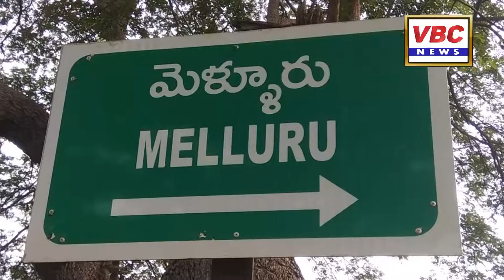| VBC News | East Godavari పాఠశాల ప్రధానోపాధ్యాయుడు పడాల కాశీవిశ్వనాధ రెడ్డి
పాఠశాల ప్రధానోపాధ్యాయుడు పడాల కాశీవిశ్వనాధ రెడ్డి అధ్యక్షతన జరిగిన ఈ కార్యక్రమంలో పలువురు మాట్లాడుతూ 30 సంవత్సరాల ఉపాధ్యాయ వృత్తిలో ఉపాధ్యాయునిగా, ఎమ్మార్పీగా, సంఘనాయకునిగా, స్కూల్ కాంప్లెక్ కార్యదర్శి గా నిరంతరం విద్యా వికాసానికి తను పనిచేసిన పాఠశాలల   అభివృద్ధికి ప్రసాద్ అందించిన సేవలను కొనియాడారు. అనంతరం సూర్యప్రసాద్ మాతృ వందనం కార్యక్రమం నిర్వహించగా

 గ్రామస్తులు ఉపాధ్యాయులు, విద్యార్థులు సూర్యప్రసాద్ దంపతులను ఘనంగా సత్కరించారు. ఈ సందర్భంగా సన్మానాగ్రహీత తనకు జరిగిన సత్కారానికి ఉచిత రీతిన ధన్యవాదాలు తెలిపారు. కార్యక్రమంలో సమగ్ర శిక్ష సిఎంఓ శివరామకృష్ణయ్య, బిక్కవోలు, అనపర్తి ఎం ఈ ఓ లు ఎం. శ్రీనివాసు, ఏ. నాగరాజు, గ్రామ సర్పంచ్ ఉపసర్పంచ్ లు పెద్దిరెడ్డి సత్యసాయిరాం, కొమ్మన ఆనంద్, పాఠశాల PMC అధ్యక్షుడు కొమ్మన రామచంద్రరావు, బిక్కవోలు, కొంకుదురు, మెళ్లురు, పందలపాక ఉన్నతపాఠశాలల ప్రధానోపాధ్యాయులు జి.పైడిరాజు, కొవ్వూరి అమ్మిరెడ్డి, BVLN మూర్తి, CH. వెంకట సోమిరెడ్డి, మాజీ జిల్లా సైన్సు అధికారి వసంతకుమార్, ఎస్టీయూ రాష్ట్ర కౌన్సిలర్లు వి. భామిరెడ్డి, టి. ఈశ్వర్రరెడ్డి, అనపర్తి, బిక్కవోలు ఎస్టీయూ అధ్యక్షులు పొలిరామారెడ్డి శ్రీనివాసప్రసాద్,ఎస్టీయూ ప్రధాన కార్యదర్శి లచ్చిరెడ్డి సత్యనారాయణ, విఎస్ ఎం కళాశాల మాజీ ప్రిన్సిపాల్ పి. వెంకటేశ్వర్లు తదితరులు పాల్గొన్నారు.